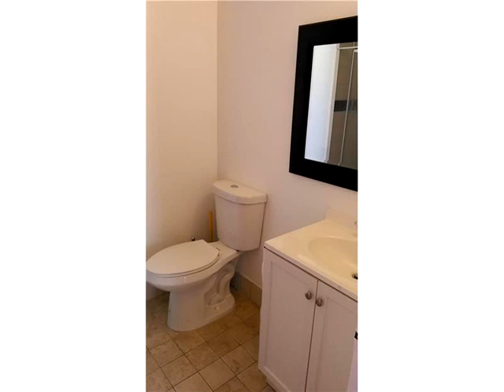375 NW 85th Pl # 1910,Miami,FL 33126 Condominium For Sale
Nice remodeled townhouse condo with wood (oak) stairs, new kitchen and master bathroom including a bathtub with jacuzzi; this property is located into the well known \\\"the gables\\\" community; in the fontainebleau area; close to the airport, turnpike & palmetto expressways; minutes to dolphin mall, international mall, shops, restaurants and more; only cash or conventional transaction; for all showings please call listing agents with 24 hours in advance notice; showing are 7 days a week from 10 am to 5 pm.